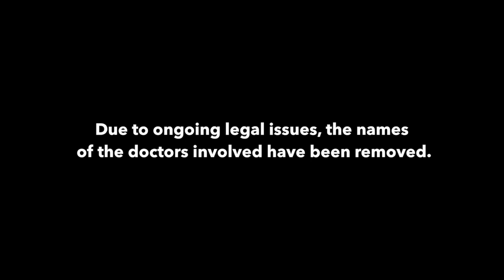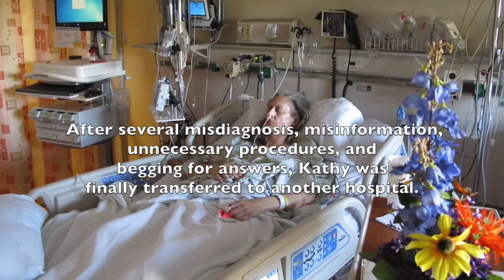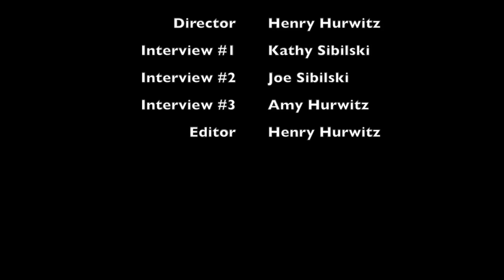First Do No Harm - A Documentary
A short documentary about various mistakes made by doctors that work in Mercy hospitals.